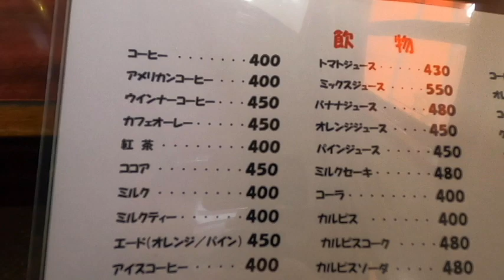【コーヒーショップ つくしん坊】モーニングサービスドリンク代のみ 岐阜県岐阜市水海道3丁目18 2021年4月24日(土曜日)